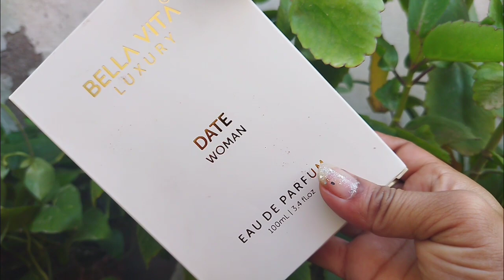Bella Vita (Date) Perfume Review / affordable Perfume For Women Best Perfume 💜💜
The DATE WOMEN Perfume is also a great choice for date use. It has a great scent that lasts all night. It's not too strong, but it has a nice sweet smell that will leave you feeling confident. The price is also a great value for the money. I would definitely recommend this perfume for date use and it's well worth the investment.

bella vita date perfume review
Does Bella Vita perfume last longer?
What does Bella Vita smell like?
Is Bella Vita perfume for male or female?
क्या बेला वीटा परफ्यूम ज्यादा समय तक चलता है?